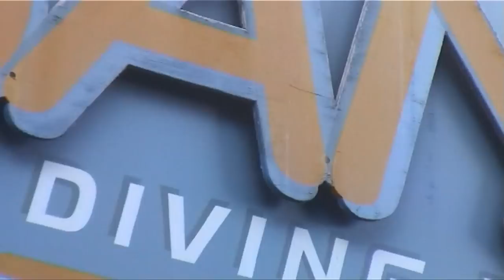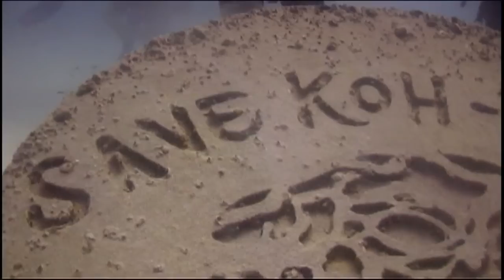Koh Tao - diving movie